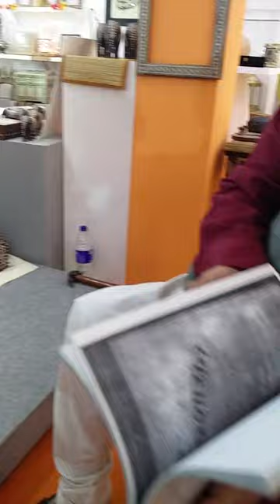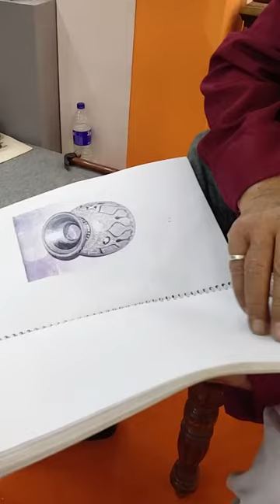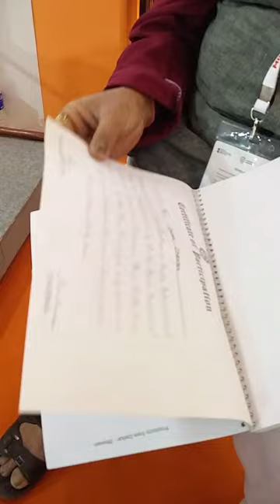Make In India Week Wood Enamel Omkar Dhawan